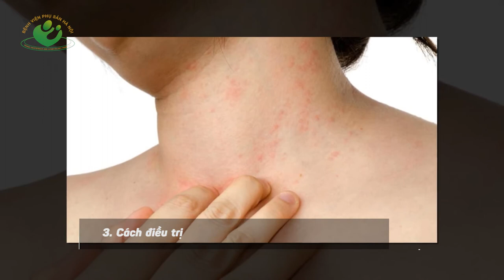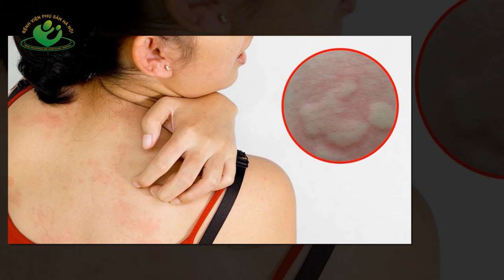Nổi mề đay sau sinh và những lưu ý